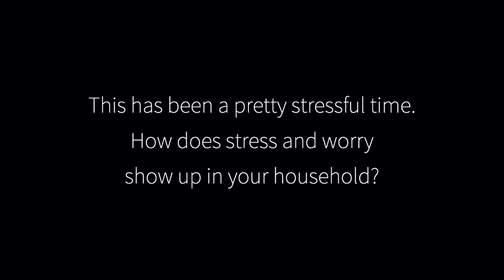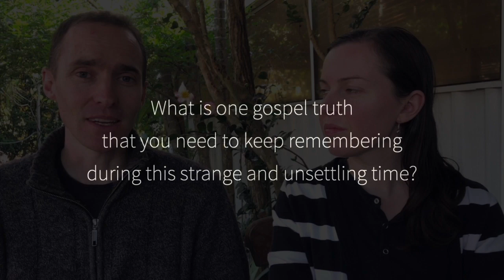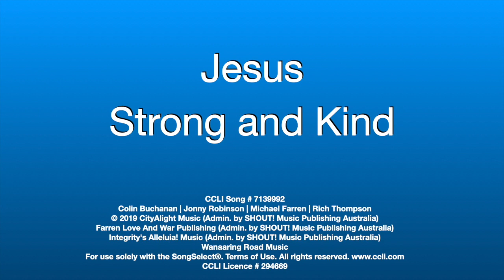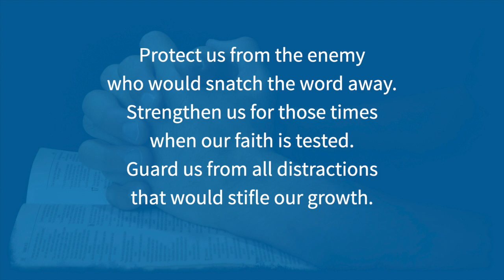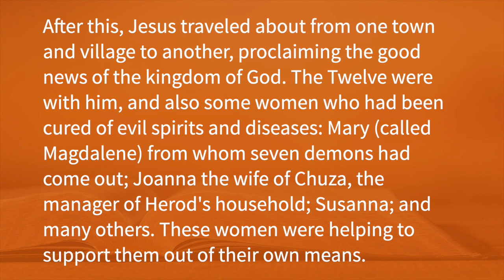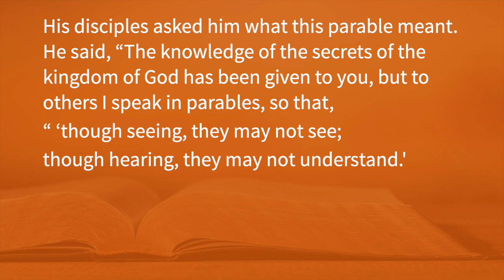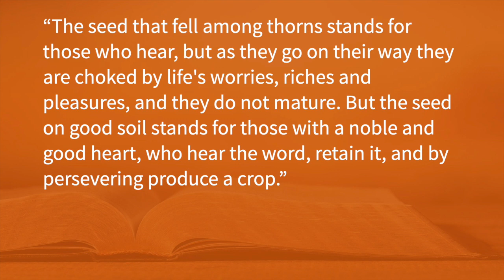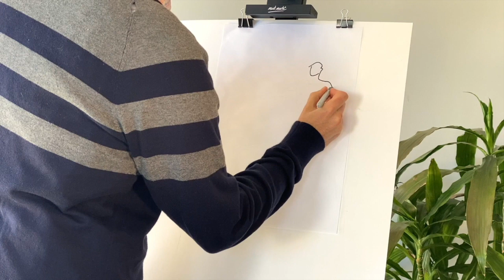A 1-Click Service of song, prayer and encouragement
How does your garden grow? Campbell talks about soil and what grows there, the Hoods tell us what's going on in their home during iso, we sing and pray.